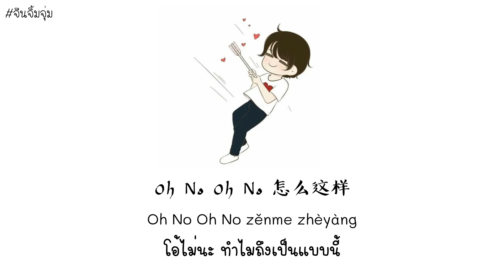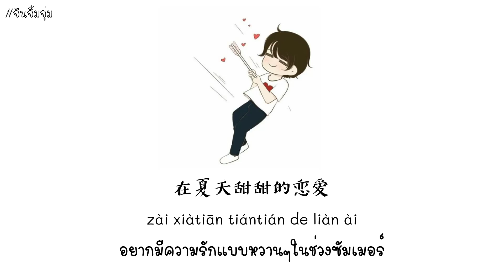[THAISUB | PINYIN] 你的大表哥曲甲 - 谈恋爱 อยากมีแฟนโว้ยย ver.ผู้ชาย | เพลงจีนแปลไทย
โอ้ไม่นะ ทำไมถึงเป็นแบบนี้ แม้กระทั่งก้อนเมฆยังเป็นรูปหัวใจ โอ้ยอยากมีแฟนโว้ยยยย!!
เพลงของคนโสด5555555
แปลตามความรู้สึกตอนนี้เลย อุแงง